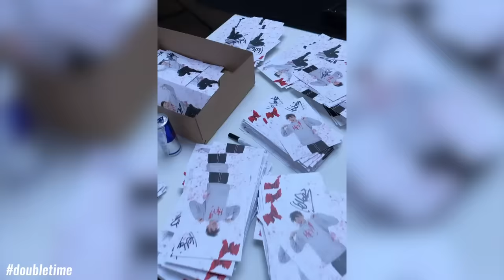24 STUNDEN in echtem IGLU überleben! (mit LEA und Isabell)